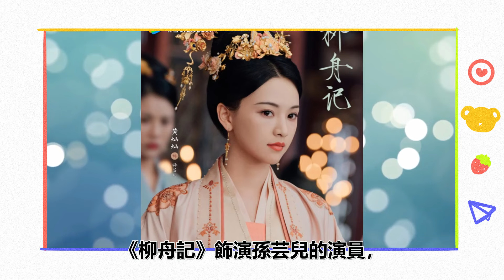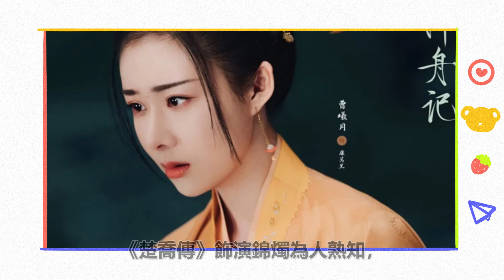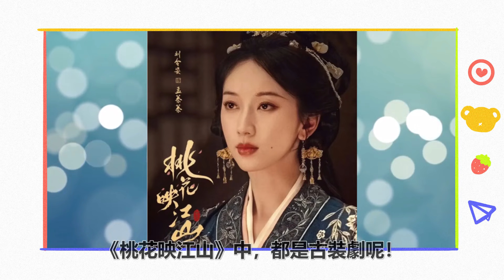失去古裝濾鏡，男主張晚意倒數？《柳舟記》9位陸劇演員換上現代裝！「嘉行傳媒四帥」賴藝第8，女二劉令姿第3？第一名古裝時裝都能輕鬆駕馭，還不挑風格！张晚意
失去古裝濾鏡，男主張晚意倒數？《柳舟記》9位陸劇演員換上現代裝！「嘉行傳媒四帥」賴藝第8，女二劉令姿第3？第一名古裝時裝都能輕鬆駕馭，還不挑風格！